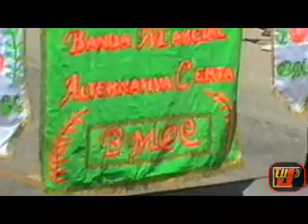JAMPA NOTÍCIAS OFICIAL prado:DESFILE CÍVICO VALENTINA 2011 - TV JAMPA - Folha do Valentina 04